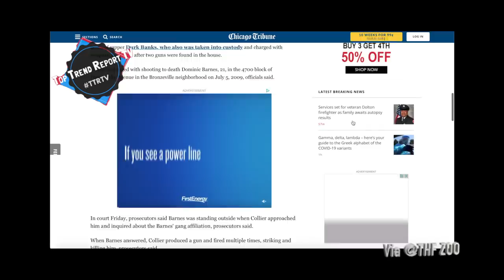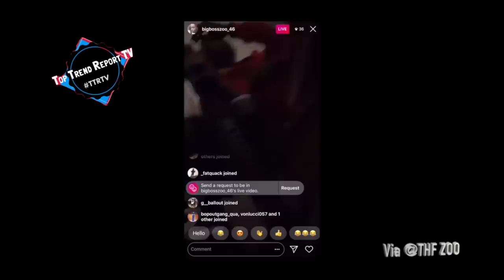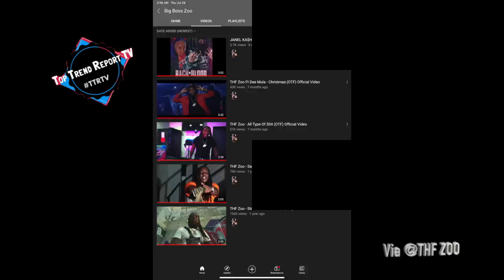The Criminal History of THF Zoo (Lil Durk's Most Valuable Assassin)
THF zoo is known to be A Chicago demon OG and is spectated & known to have put down several of his opps plus he’s been locked up for murder more than one time and could’ve ended up in jail for the rest of his life or even death this is top trend TV

Devonshe Collier aka THF Zoo was born on September 26, 1991bWas born on September Originally from the north side of Chicago he lived in the most dangerous apartment complex in Chicago throughout the 1980s which were the Cabrina Green apartments a huge 19 story infamous Chicago Apartment complex build in the 1940s to provide safe and inexpensive living for working class people Which got so bad in the 80s to where is tho the Chicago housing Authority didn’t even know who was living in these apartments As a kid though zoo moved to the Woodlawn Neighborhood where he with link up with a gang known as 46 or thf

Him and Chief Keef even had some tension between him in the past where zoo was seen with chief Keef stolen chain In Instagram pictures
Says he’s been in the streets since he’s been 12 started to rob and steal around this age
Then moving to oblock where he would join thf 46